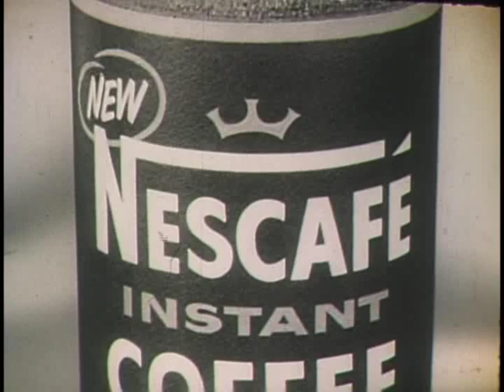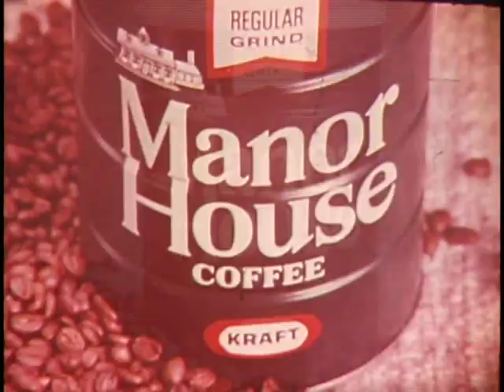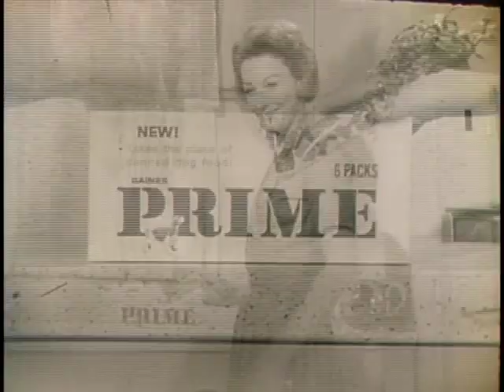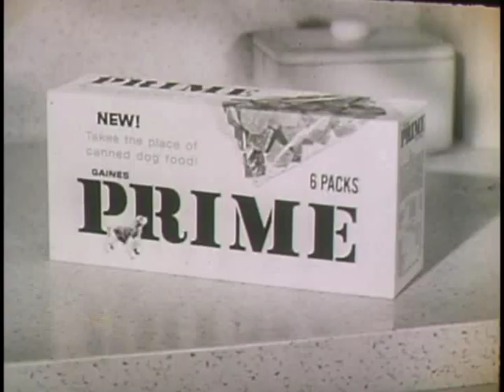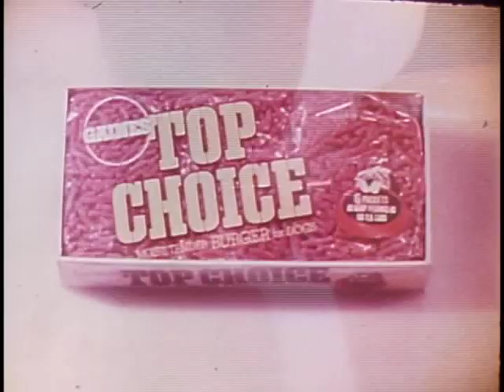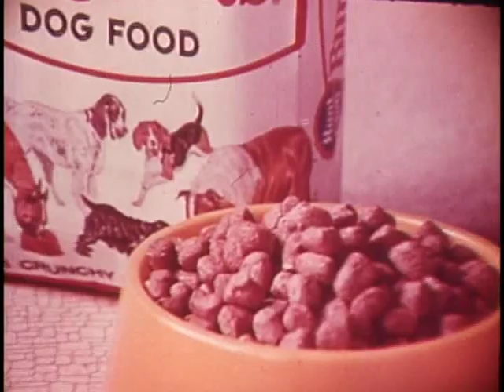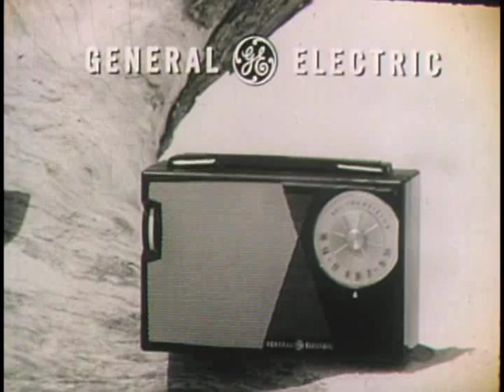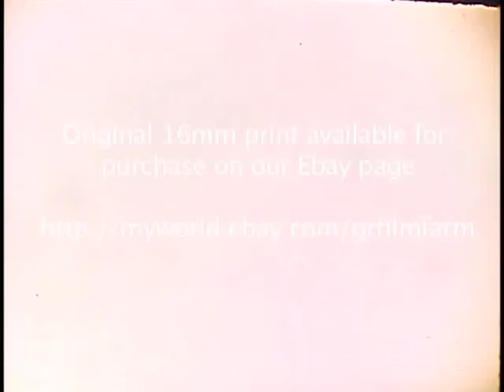Calssic comercials -Coffee, Dog food, etc,. Transfer from 16mm original prints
Purchase full real of all the original prints at our Ebay